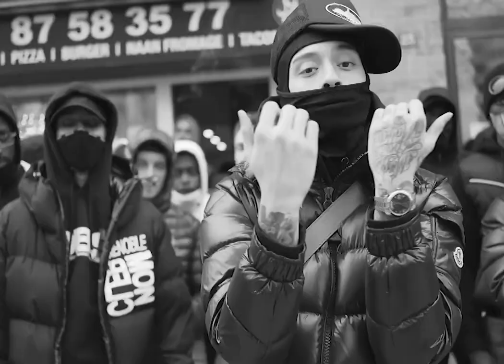"spetsnaz" freeze corleone, central cee x flem drill type beat (prod. @sasuketsukii! & jean-luc j)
"SPETSNAZ" a freeze corleone, central cee and flem/django type beat produced by sasuketsukii and jean-luc j.
BPM : 140
la prod sera bientôt disponible sur beatstars.

+talk+
petite prod inspiré de polémique de freeze, je suis pas très fort en drill mdrrr j'ai fait mon maximum pour que la prod soit la plus simple possible avec le moins d'éléments pour qu'elle soit plus accessible aux rappeurs. bref les laylow type beat reviennent bientôt :) d'ailleurs merci j'ai fait en 28j 9.9k vues sur ma chaine youtube, c'est incroyable. j'en reviens pas, j'vais pas lâcher youtube d'aussitôt! ig : fxckiing_tsukii

Central Cee instrumental,
Central Cee UK drill type beats,
Central Cee NY drill type beats,